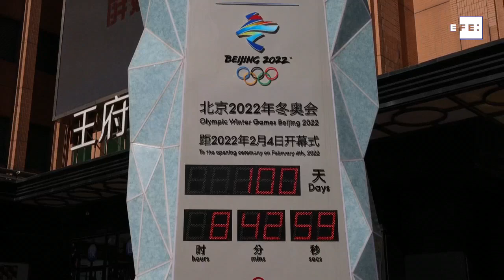Pekín, en guardia ante los rebrotes a 100 días de los JJOO de Invierno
Pekín (China), 27 oct (EFE/EPA).- Pekín, que se mantiene en guardia ante los rebrotes de coronavirus registrados en la ciudad y en varias regiones chinas, comenzó la cuenta atrás de 100 días hasta la cita olímpica de los Juegos de Invierno, que se celebrarán bajo estrictas medidas preventivas contra la covid-19.

Imagen: Roman Pilipey